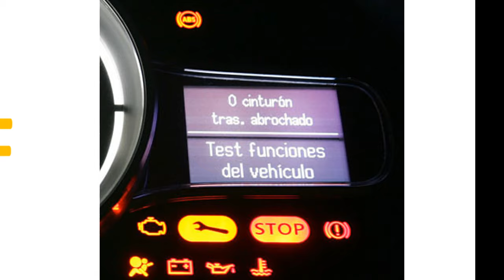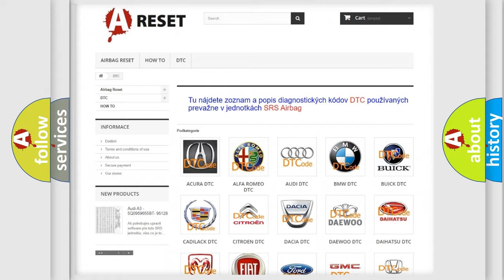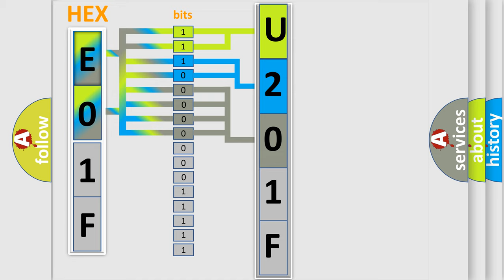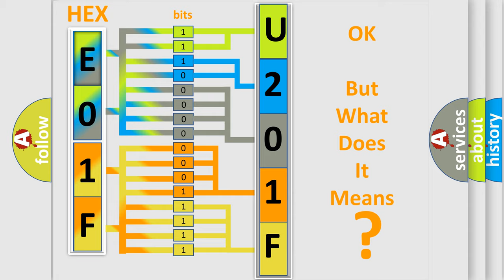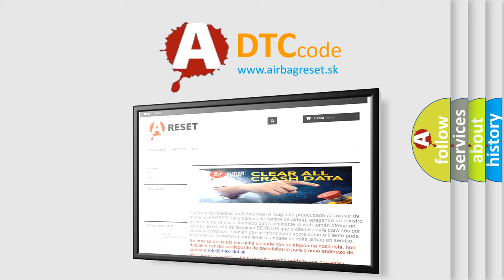DTC Lincoln U201F-56 Short Explanation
Contents:
0:21 Basic DTC analysis according to OBD2 protocol standard.
1:48 Insight into programming
2:58 A diagnostically understandable description of the Diagnostic Trouble Code
3:05 Basic error definition

Make:
Lincoln
Code:
U201F 56
Definition:
Passenger Curtain Air Bag Circuit Shorted To Ground (Advanced Only)
Description:
Passenger curtain air bag circuit has been shorted to ground.
Cause:
Passenger curtain air bag circuit SDM
Failure Type:
InvalidorIncompatible Configuration